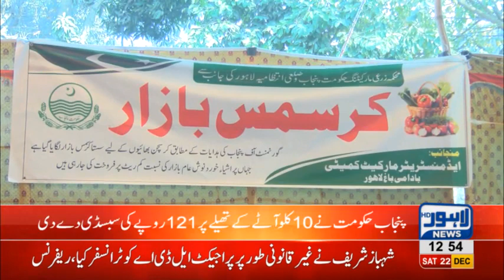Punjab Govt offers amazing discounts at Christmas Bazaar's established for Christian's